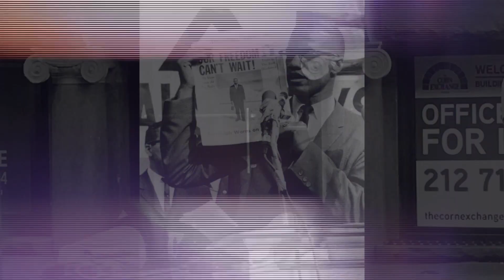New Godfather of Harlem Season 3 Episode 6 Spooks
Bumpy utilizes Battle's contacts in the CIA to secure a steady supply of a new drug: cocaine; Stella lies to Fineman in an attempt to escape Colombo's oversight; Mayme applies for a government contract for Palmetto.